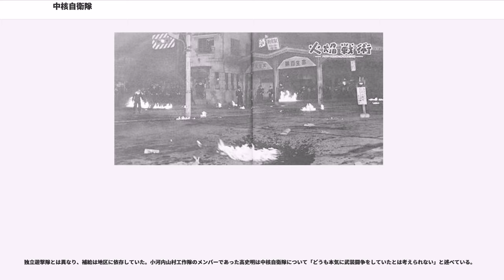中核自衛隊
中核自衛隊（ちゅうかくじえいたい）は1951年（昭和26年）に、日本共産党がいわゆる五〇年問題で中央委員会の機能が停止していた時期に、臨時中央指導部なる所感派の影響下で、特に第5回全国協議会における「51年綱領」によって明記された日本共産党の武装革命を実現するための軍事組織の名称。軍事組織はY組織またはYと称された。

朝鮮戦争中（1950年～1953年）の1951年（昭和26年）、中国共産党の指導により、日本共産党は第5回全国協議会で武装闘争（暴力革命）方針を決定した。

1950年1月6日、コミンフォルム（共産党国際情報局）の機関誌「恒久平和と人民民主主義のために」に『日本の情勢について』が発表され、野坂参三の平和革命論が批判された。野坂参三はこの批判を受け入れ修正する一方、日本共産党の軍事方針・武装闘争路線をすすめるようになった。また同年1月12日に日本共産党は『「日本の情勢について」に関する所感』を発表する。1950年5月30日の人民広場事件で共産党デモ隊と占領軍が衝突すると、6月6日に日本共産党幹部が公職追放となり、同年7月には9人の日本共産党幹部について団体等規正令に基づく政府の出頭命令を拒否したとして団体等規正令違反容疑で逮捕状が出た（レッドパージ）。徳田球一らは所感派と称して地下活動を開始し、同1950年10月、所感派指導部発行（編集責任は伊藤律）の『平和と独立』（10月7日号）・『内外評論』（10月12日特別号）誌で「共産主義者と愛国者の新しい任務−力には力をもってたたかえ」を発表、国会は「帝国主義の独裁を民主主義の偽装によって人民の目をゴマかすための金のかかった道具にすぎない」「決死的な人民武装勢力の闘争なしには」人民政府は樹立されないとして武装闘争、暴力革命を訴えた。

当時、朝鮮戦争中であった中国共産党の劉少奇は「日本革命は武装革命である。武装闘争を準備せよ」と指揮した。日本共産党は中核自衛隊、山村工作隊といった非合法武装組織を組織、火炎瓶の作成パンフレットを作成した。

1951年（昭和26年）2月23日の第4回全国協議会（四全協）で「軍事方針」が提起され、「敵の軍事基地の拠点の麻痺・粉砕」「軍事基地、軍需生産、輸送における多種多様な抵抗闘争」「意識的な中核自衛隊の結集」「自衛闘争の中からつくりだされる遊撃隊」「警察予備隊に対する工作」「警察に対する工作」などが発表され、地下軍事組織は「Y」と呼ばれた。

1951年2月ガリ版のパンフレット『球根栽培法』第31号に「われわれは武装の準備と行動を開始しなければならない」が掲載。

1951年8月、ヨシフ・スターリンとコミンフォルムは2月の四全協の「分派主義者に関する決議」を支持、宮本顕治らを批判した。モスクワ郊外のスターリン別荘等でのクンチェボ会議において徳田球一、野坂参三、西沢隆二、袴田里見、ゲオルギー・マレンコフ、ヴャチェスラフ・モロトフ、ラヴレンチー・ベリヤ、中国共産党の王稼祥らは日本における武装革命方針を作成し、これが五全協において51年綱領として日本共産党から発表された。

1951年10月3日付けの「球根栽培法」でも、なぜ共産党に軍事組織が必要かが説明された。

1951年（昭和26年）10月16から17日にかけて第5回全国協議会（五全協）が開かれ、「51年綱領」が無修正で採択され、軍事方針も発表された。武装綱領と呼ばれた「われわれは武装の準備と行動を開始しなければならない」では、日本民族の独立を第一義とした「民族解放民主革命」を理想とし、「軍事組織の最も初歩的なまた基本的なもの」として「中核自衛隊」が唱えられた。

1951年10月のガリ版『新しいビタミン療法』では第一次世界大戦でドイツ軍が化学兵器として使用した毒ガスの臭化キシロールの製法が紹介され、また同パンフレット「栄養分析表」では時限爆弾、ラムネ弾、火炎びん、タイヤパンク器、速燃紙の製造法、入手方法などが書かれた。また同時期の「理化学辞典」と題された書物（発行日不明）では、催涙弾、火炎弾、黒色火薬、塩素酸加里爆薬、ピクリンサン爆薬、雷コウ（雷酸水銀）などの製造法が紹介された。

当時、共産党は細胞とよばれる基礎組織を日本全国の学校や党員の職場などで結成していたが、元東京都学連執行部の森田実によれば東京大学教養学部細胞指導部も中核自衛隊、山村工作隊へのスカウトを行っていた。

これらの軍事方針が実行に移されるようになるのは1952年（昭和27年）に入ってからで、1952年1月白鳥事件（札幌の白鳥一雄警...